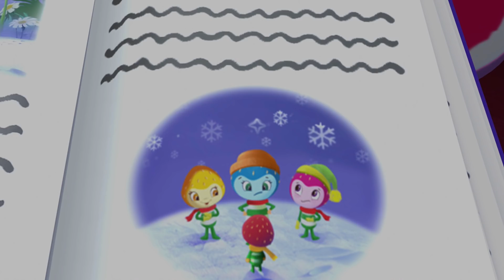Strawberry Shortcake 🍓 The berry best treasure 🍓Berry Bitty Adventures | Girls show